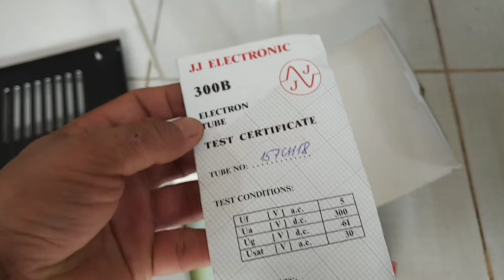Ampli đèn 300B Lê Kim Thach giá 25tr Đã Bán zalo